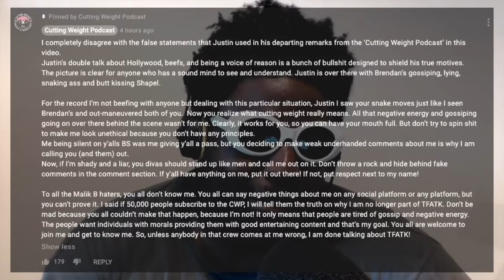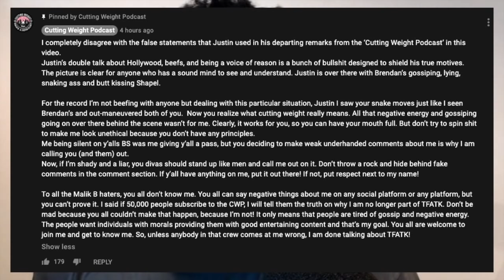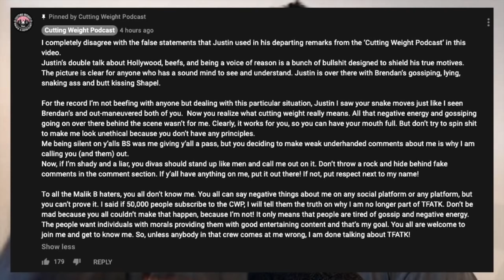Brendan Schaub DESTROYS former TFATK co-host friendship...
You Need to Put Some Respect on Brendan Schaub's Name